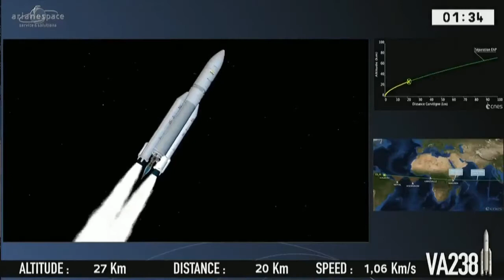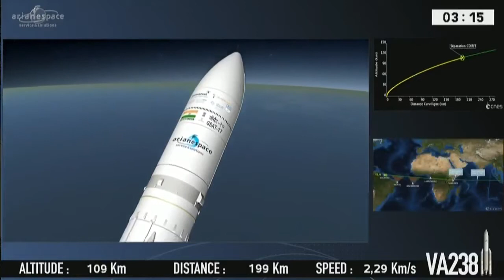INTERNATIONAL MEDIA REPORT AFTER ISRO SUCCESSFULLY LAUNCHED COMMUNICATION SATELLITE GSAT 17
Ariane 5 VA238 Launched GSAT 17 of ISRO and Hellas Sat 3 Successfull